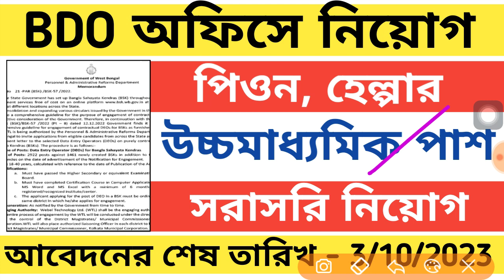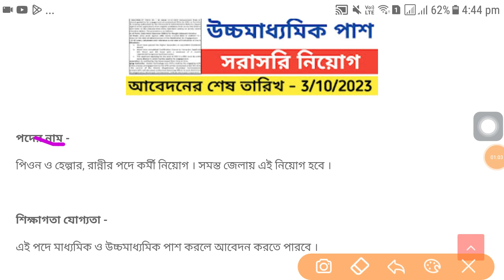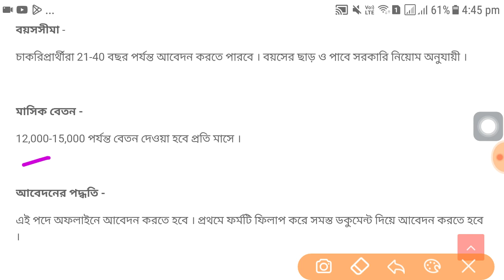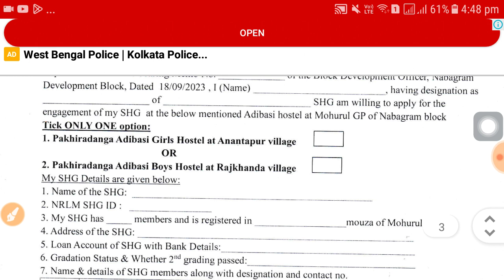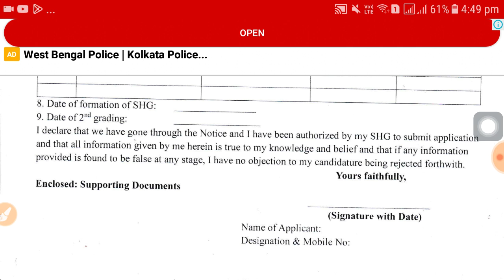বিডিও অফিসে কর্মী নিয়োগ । গ্রুপ ডি পদে নিয়োগ । Wb govt job vacancy 2023